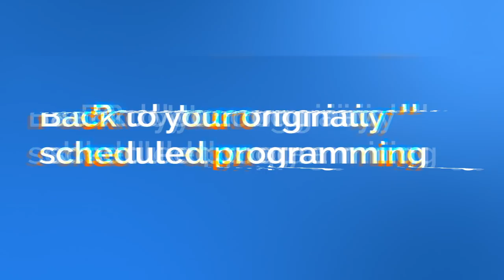Ketamine for depression - A Powerful but Tricky Solution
Ketamine is a very powerful anesthetic drug that’s made it’s way into psychiatry. In this video I talk in detail about how Ketamine is used to treat depression.

Ketamine is known on the street as special K. It’s a hallucinogen and induces dissociation which is a detachment from your environment. In clinical medicine, it’s a drug primarily used to start and maintain anesthesia.

In 2000 the first randomized controlled trial showed that Ketamine produced rapid improvement of depression. It’s not FDA approved yet for the use of depression. It’s going to take more studies AND we need more answers about long term safety. But currently we are using it as an IV infusion to treat depression. A new nasal spray was recently approved, called Spravato for treatment resistant depression. It is designed to be taken along with an antidepressant.

References
Ketamine as a Rapid-Acting Antidepressant: Promising Clinical and Basic Research
Andrew N. Tuck and Danish H. Ghazali. American Journal of Psychiatry Residents' Journal 2017 12:3, 3-5

Canuso C, Singh J. et. al. Efficacy and Safety of Intranasal Esketamine for the Rapid Reduction of Symptoms of Depression and Suicidality in Patients at Imminent Risk for Suicide: Results of a Double-Blind, Randomized, Placebo-Controlled Study. American Journal of Psychiatry 2018 175:7, 620-630

Grunebaum, M et. al. Ketamine for Rapid Reduction of Suicidal Thoughts in Major Depression: A Midazolam-Controlled Randomized Clinical Trial. American Journal of Psychiatry 2018 175:4, 327-335

Sanacora G, Frye MA, McDonald W, et al. A Consensus Statement on the Use of Ketamine in the Treatment of Mood Disorders. JAMA Psychiatry. 2017;74(4):399–405.